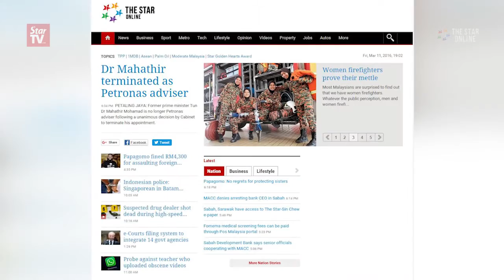The Star-Sin Chew e-paper available in East Malaysia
Sabah Special Tasks Minister Datuk Teo Chee Kong launched The Star-Sin Chew East Malaysia edition - a package tailored exclusively for Sabahans and Sarawakians on Friday.